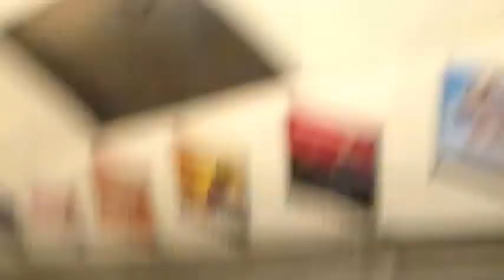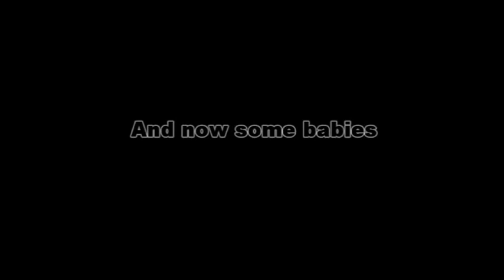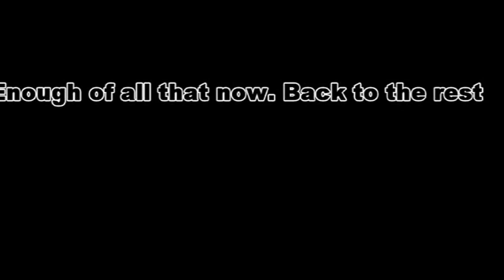London Zoo Vlog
Even though people say that zoo's are bad because they are taking animals out of there natural habitats. At the end of the a monkey is awesome to see face to face.